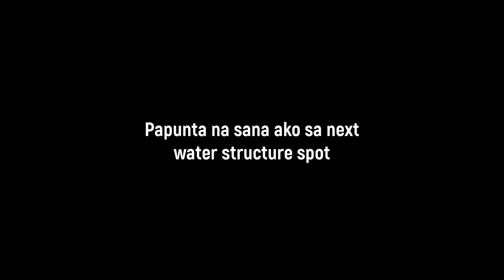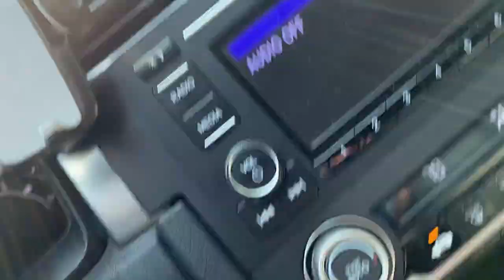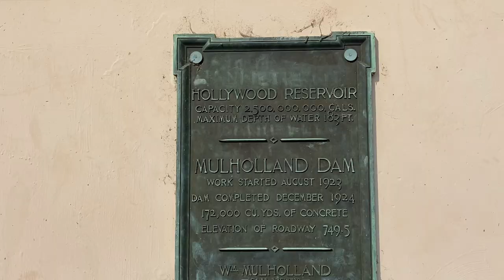FIELD TRIP SA HOLLYWOOD DAM! ANONG GINAGAWA NG WATER ENGINEER? | Civil Engineer Vlog 021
GUSTO MO BANG MAGING WATER CIVIL ENGINEER?
MAHIRAP BANG MAGING WATER CIVIL ENGINEER?
TYPES OF CIVIL ENGINEERING SERIES

What's up guys! In this video, we will be talking about the work of a Water Civil Engineer. Pupunta tayo ngayon sa mga water engineering structures tulad ng dam and reservoir. For those who are new on this channel, my name is Maru Rico and I am a Filipino Civil Engineer based in California, USA.